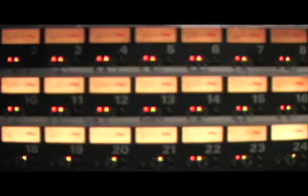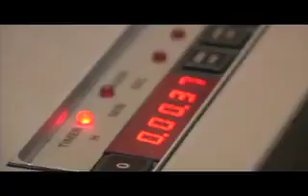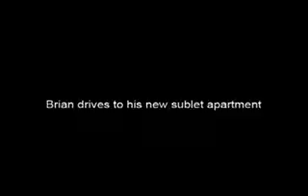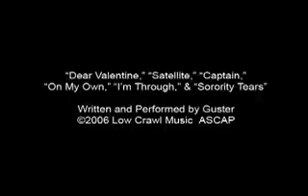Guster - Joe's Place - "Point A To Point B" [Episode 1]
Originally released in 2006, Joe's Place is a DVD and multi-episode web series documenting the making of Guster's album "Ganging Up On The Sun." The band kept a video camera handy and kept the tape rolling day in and day out while recording, rehearsing, tearing down studios, and camping out in Nashville for a couple months!

Created and Produced by D.F. Yonkman.